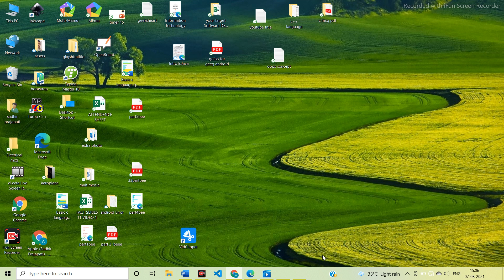क्या करे यदि Desktop का कोई Icon काम न करे , लैपटॉप Hang Problem Solution in Hindi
In this video I want show क्या  करे यदि Desktop का कोई Icon काम न करे , लैपटॉप Hang  Problem Solution in Hindi